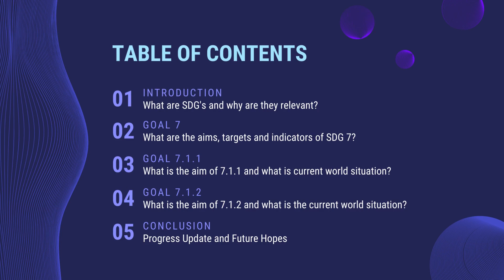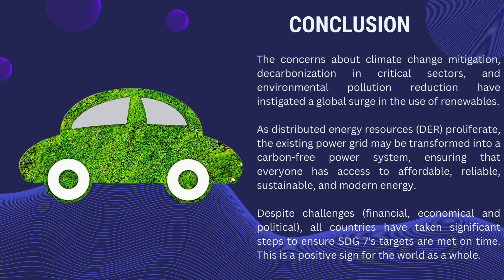SDG Target 7 1 Modern and Clean Energy for All